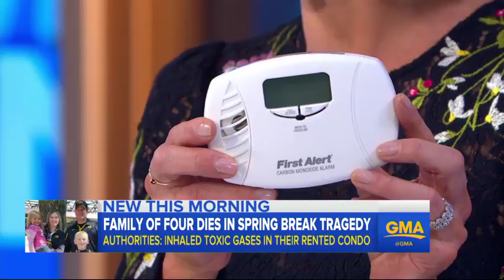American family of four dies of toxic gas in Mexico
Kevin and Amy Sharp and their two children died in a condo in Tulum "due to asphyxiation by inhalation of toxic gases," authorities said.